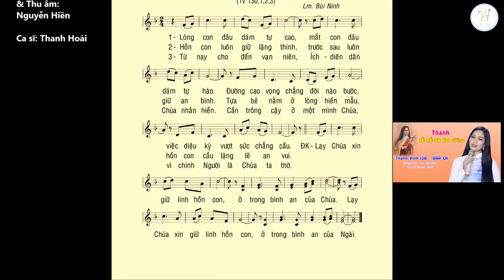Thánh TÊ-RÊ-SA HĐ Giêsu | Thánh Vịnh - ĐÁP CA | Sáng tác : Lm Bùi Ninh | Ca sĩ: Thanh Hoài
🎵 Ca khúc: Thánh TÊ-RÊ-SA HĐ Giêsu | Thánh Vịnh  - ĐÁP CA
🎼 Sáng tác:  Lm Bùi Ninh
🎙Ca sĩ : Thanh Hoài
💻 Editor : Tú Hiền
✒ Booking:  Nhạc Thánh Ca Toàn Quốc (Nationwide Event)